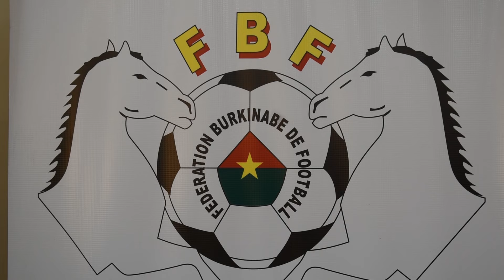Le Burkina à la CAN: les Etalons à bride abattue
Depuis quelques semaines, la Fédération burkinabè de football traverse une crise qui fait craindre des répercussions négatives sur la sélection lors de la CAN. Le comité d’organisation assure pourtant que sur la pelouse les Etalons galoperont à leur aise supportés qu’ils seront par leurs nombreux fans.